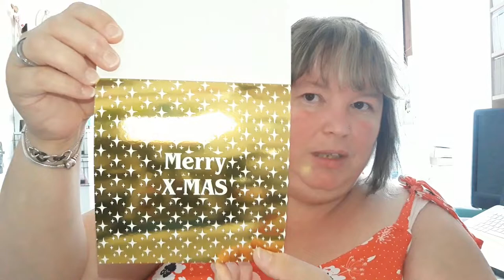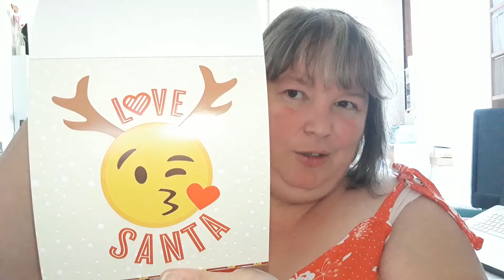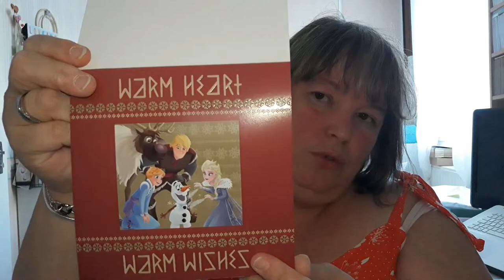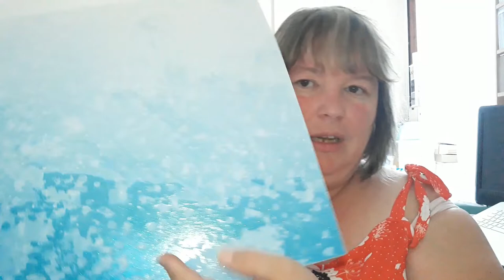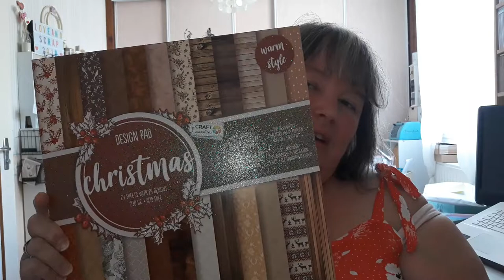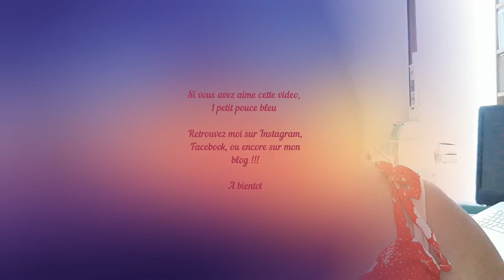haul noel action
On se retrouve aujourd'hui pour un haul spécial noël action !!!

Bon visionnage, n'hésitez pas à me poser vos questions et laisser vos commentaires !

1 petit pouce bleu fait toujours plaisir !!!